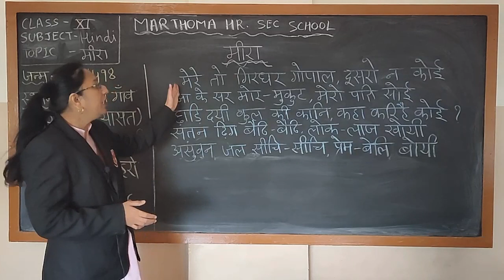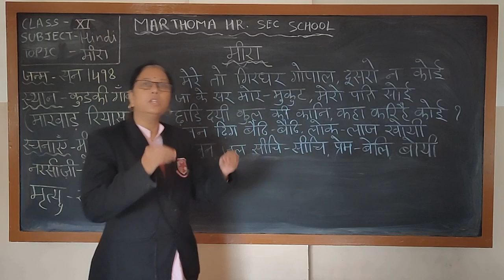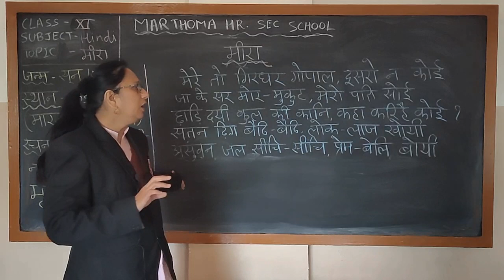XI Meera 2